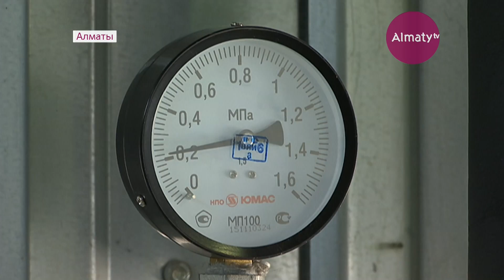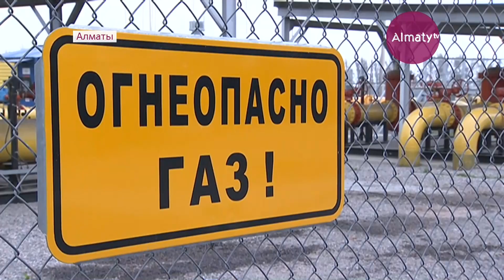Власти Алматы будут разрывать контракты с недобросовестными подрядчиками (15.08.17)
С подрядными компаниями, которые срывают сроки ремонтных работ, власти Алматы будут разрывать контракты. Такие жёсткие меры озвучил заместитель акима Ерлан Аукенов.
Школы, больницы и дома к зиме готовы только на 63 процента. Но представители тепловых сетей уверяют - отставания от графика нет, работы идут даже с небольшим опережением, если сравнивать с прошлогодними показателями.
А вот с теми, кто не успеет уложиться в срок разговор будет короткий. С безответственными подрядными организациями расторгнут договор, при этом будет сокращена и оплата за работу.  Об этом на заседании штаба отметил заместитель акима Ерлан Аукенов.